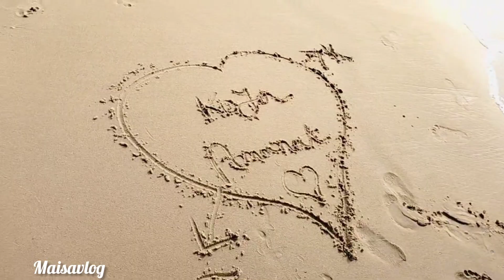27 বার দীঘা যাওয়ার অভিজ্ঞতা শেয়ার করলাম/full day full injoy Maisavlogs bangali vlogs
দীঘাতে এমন গাছ দেখে আমি তো অবাক//full day full injoy

Maisavlogs 🥰